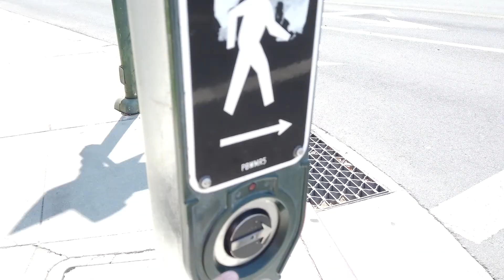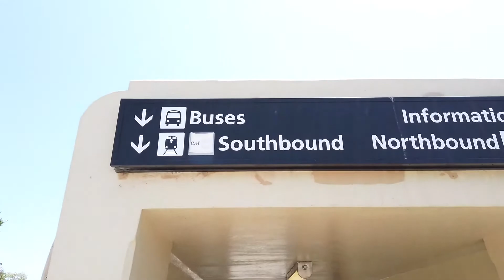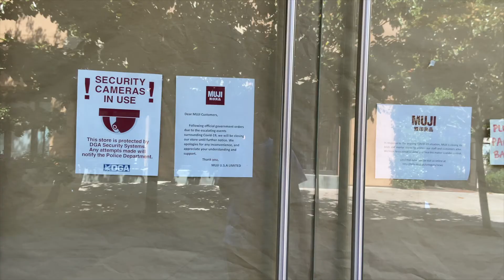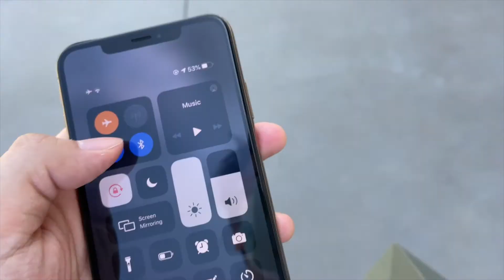【VLOG017】Let's Go! Stanford Shopping Center 修手机 & 购物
之前一个 iPhone 的屏幕碎了一直没去修 这次趁 AppleCare 快过期赶紧去修一下 却得到了意外之喜？